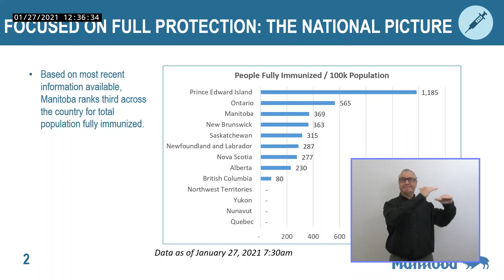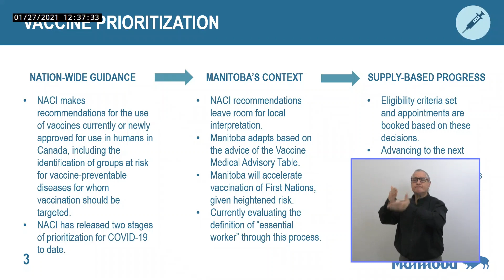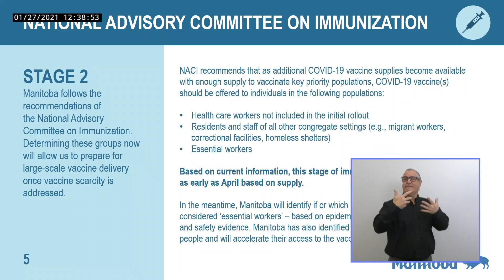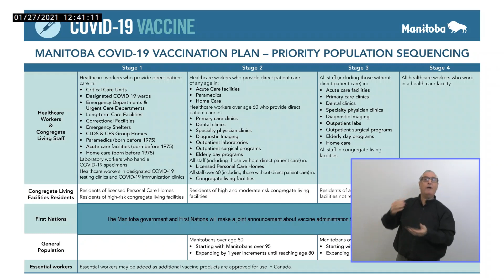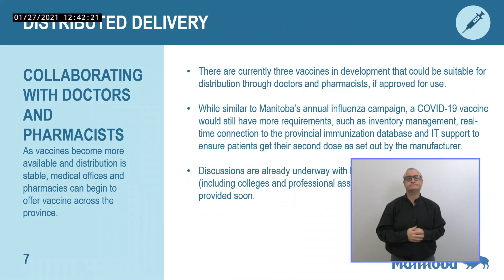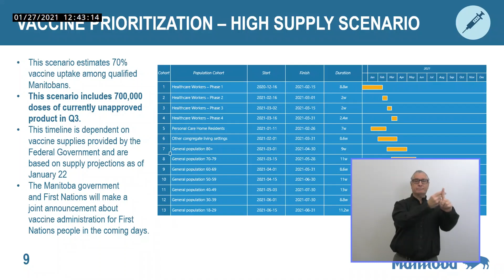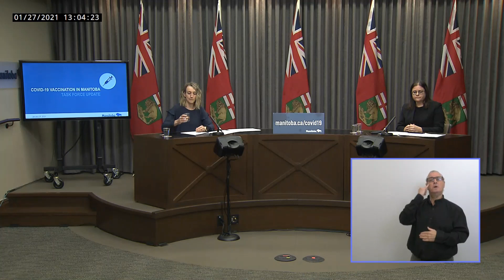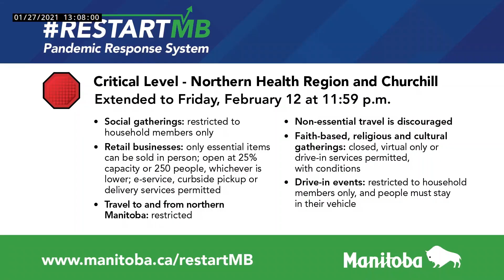Vaccination contre la COVID-19 - Bulletin 30